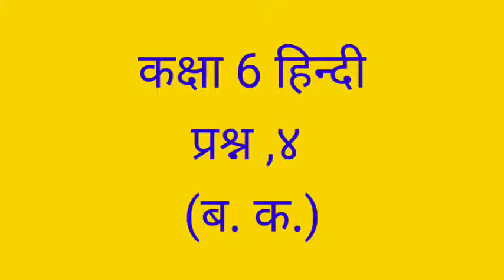27-11-20.STD 6 hindi revision sa 1.by reena mam.